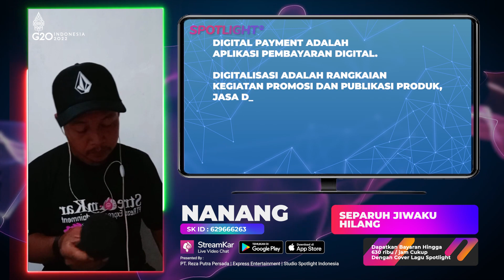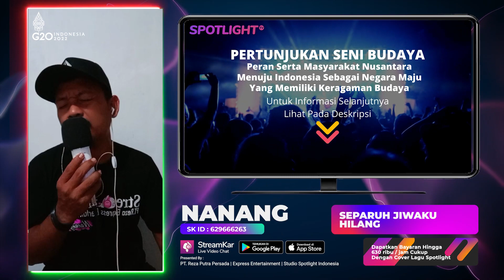AMD Radeon RX 7900 XTX : Separuh Jiwaku Hilang | Live NANANG Spotlight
Data Pelaku Usaha Terverivikasi
00:00:01 Update Berita Informasi
00:00:30 Live Music Artis Spotlight Indonesia
00:00:35 Promosi Asosiasi Promotor Pariwisata
00:00:52 Promosi Daerah Pariwisata
00:01:28 Link Informasi Pariwisata
00:01:43 Promosi Perusahaan Hotel
00:02:13 Link Informasi Perusahaan Hotel
00:02:28 Promosi Digital Payment Bank
00:02:58 Link Informasi Aplikasi Transaksi Digital
00:03:13 Promosi Digital UMKM Eksport
00:03:43 Link Informasi Pelaku UMKM Go Digital
00:03:58 Promosi Seni Budaya Lokal
00:04:22 Link Informasi Budaya Lokal
00:04:37 Informasi Digitalisasi
Untuk Informasi lebih lanjut, silahkan hubungi kami.

Executive Producer : PT. Reza Putra Persada
Producer : Reza Express [Aan Suhendar]
Publishing : PT. Studio Spotlight Indonesia